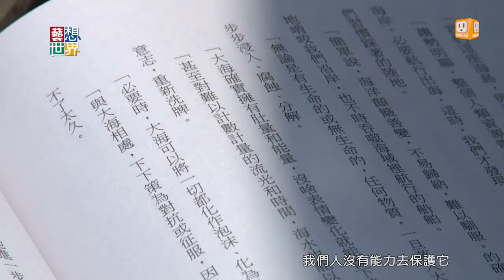《藝想世界》作家廖鴻基擁抱海洋 海上開新書發表會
台灣是一座海島，但人與海洋的關係卻非常遠。海洋文學作家廖鴻基，90年代開始以文字書寫海洋，深刻描繪海洋面貌和討海人的生活，像是：鬼頭刀、討海人等文章。廖鴻基還在1998年發起黑潮基金會，觀察台灣海域的鯨豚，並親自導覽，帶領我們親近海洋。最近出新書的他，甚至在海上舉辦新書發表會，海豚家族們也出席了這場盛會。